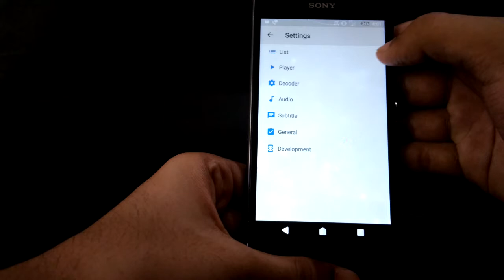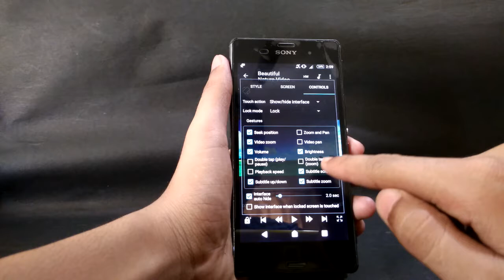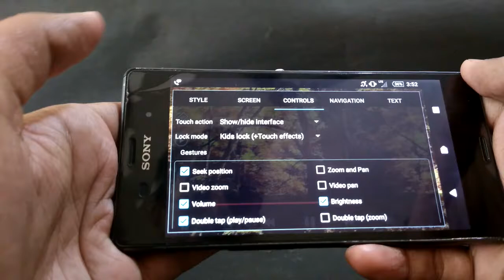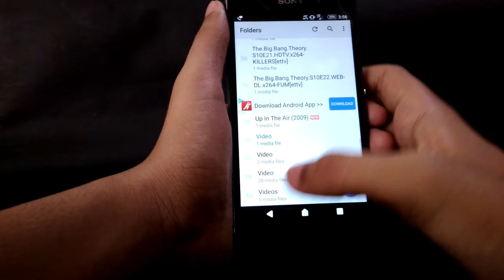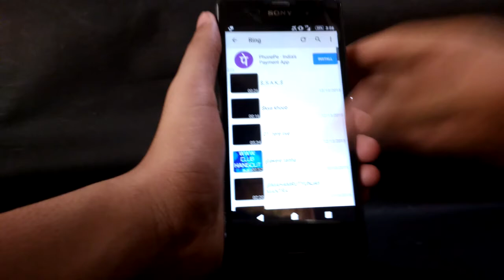MX Player Tips and Tricks You Don't know?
In this video you will see the all new hidden tips and tricks in MX player which you should try.These are the best tricks you can try with your MX player.These tricks will make your MX player totally new and unique from others.The best thing about them is they all are in your MX player but you never noticed.

Tech Crush